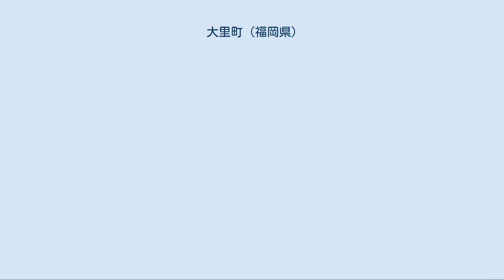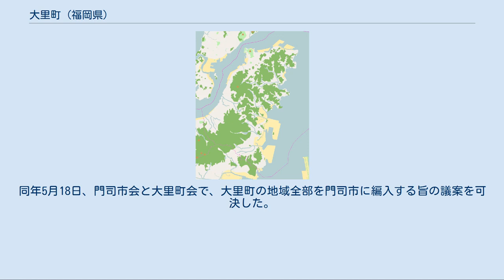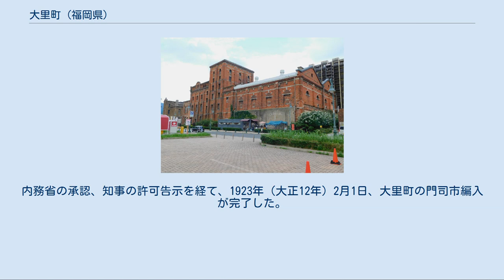大里町 (福岡県)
大里町（だいりまち）は、福岡県企救郡にかつて存在した町。
町制施行以前は柳ヶ浦村（やなぎがうらむら）と称していた。
現在の北九州市門司区の一部。
 「門司の歴史」も参照 大里町の前身である柳ヶ浦村は、1887年（明治20年）、 廿町（にじっちょう） 村（むら）（二十町村）、 大里（だいり）村、 柳（やなぎ）村、 原町（はらまち）村（東原町村）、 馬寄（まいそ）村、 新町（しんまち）村（馬寄新町村）の5村が合併して成立した。
企救半島の西側で、関門海峡に面する。
企救郡、旧小倉藩領に属し、廃藩置県後は日田県、小倉県を経て1876年（明治9年）以降は福岡県に属していた。
なお、柳ヶ浦村の成立と同時に、その北側には、楠原村を合併した門司村が成立した。
 合併当初は「柳浦村」という表記であったが、古史等に「柳ヶ浦」と表記されていたことから、「柳ヶ浦村」と改称したとされる。
 1889年（明治22年）、町村制が施行され、自治体としての企救郡柳ヶ浦村が発足した。
当時の戸数は477戸、人口は2696人とされている。
 1891年（明治24年）、九州鉄道の門司（現門司港）・高瀬（現玉名）間が開通し、柳ヶ浦村には柳ヶ浦駅（柳ヶ浦停車場）が開業した。
これは、現在の門司駅に当たるが、現在の門司駅よりも400メートルほど北にあった。
もっとも、1897年（明治30年）発行の陸地測量部地形図には、駅名が「大里」と表記されており、柳ヶ浦駅より大里駅の呼称の方が親しまれていたと見られる。
 日清戦争後、柳ヶ浦は、遠賀郡八幡村（現八幡東区）、広島県坂村とともに、国の製鉄事業の用地候補となり、誘致活動を行ったが、選ばれず、1897年（明治30年）、八幡に官営八幡製鉄所が開業するに至った。
 柳ヶ浦村の北隣では、門司町が、鉄道敷設や築港を機に内外中継貿易港として発展し、1899年（明治32年）に市制施行して門司市となった。
一方、柳ヶ浦村では、1903年（明治36年）に鈴木商店の金子直吉が大里製糖所を開業し、1907年（明治40年）、これを大日本製糖に売却し、ようやく工場進出が始まろうとしていた。
 1908年（明治41年）、柳ヶ浦村に町制が施行され、大里町となった。
なお、同年、柳ヶ浦駅も正式に大里駅と改称された。
 当初、大里町長は無給の名誉職であったが、町政が乱れ、町制施行後10年間で町長が職務代理者を含めて6人も代わった。
 一町長は公文書偽造犯として一町長は収賄罪として獄に下るなど町政全く紊乱して治績上らず施設の見るべきものなく全くの暗黒時代であった。
 — 『門司新報』 1909年（明治42年）頃、門司市との合併の声も上がったが、立ち消えとなった。
 1913年（大正2年）2月、初の有給の町長として柳原保太郎が就任し、町政は回復に向かった。
 大里に開業した帝国麦酒の建物（現門司赤煉瓦プレイス）。
 1910年（明治43年）には大里製粉所（後に日本製粉と合併）、1913年（大正2年）には帝国麦酒（後にサッポロビール九州工場）、1914年（大正3年）には大里酒精製造所（後に協和発酵門司工場）など、鈴木商店系の企業が次々設立された。
国鉄線路の海側は、民家や寺社を除いてほとんどが鈴木商店の工場で占められ、大里は鈴木王国と言われた。
一方、国鉄線路の東側は、田畑ばかりで、住宅はまばらであった。
 大里町と門司市との経済的・人的交流が進むにつれ、合併の機運が高まり、1921年（大正10年）、門司市会から10名、大里町会からも町会議員10名が合併調査員として嘱託された。
1922年（大正11年）3月、大里町は合併に当たっての条件を門司市に提出し、門司市は同年4月に回答案を示した。
大里町は同年5月、改めて条件を提出し、門司市側の承認を得た。
同年5月18日、門司市会と大里町会で、大里町の地域全部を門司市に編入する旨の議案を可決した。
内務省の承認、知事の許可告示を経て、1923年（大正12年）2月1日、大里町の門司市編入が完了した。
 合併時の協定に基づき、旧大里町には門司市役所大里出張所が置かれた。